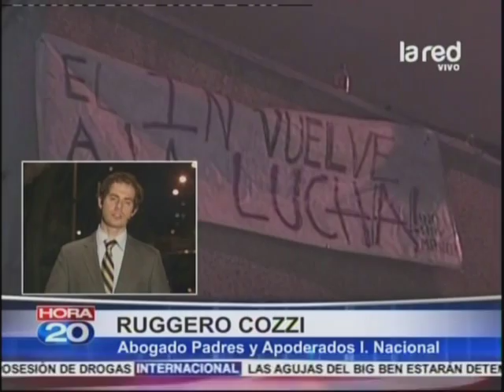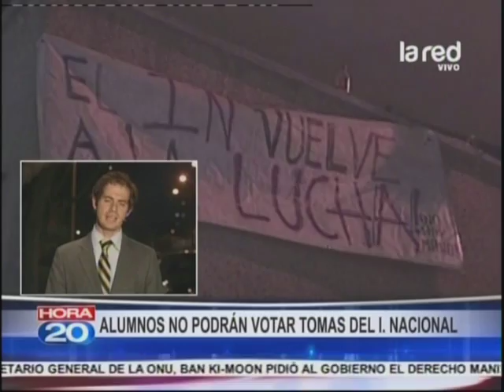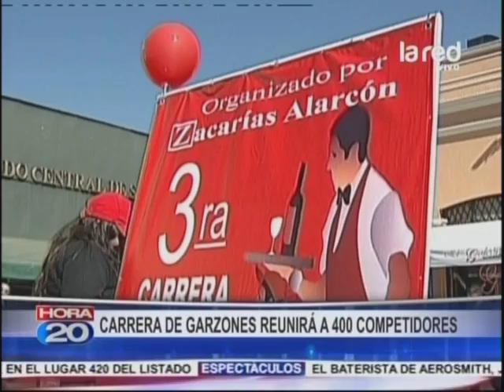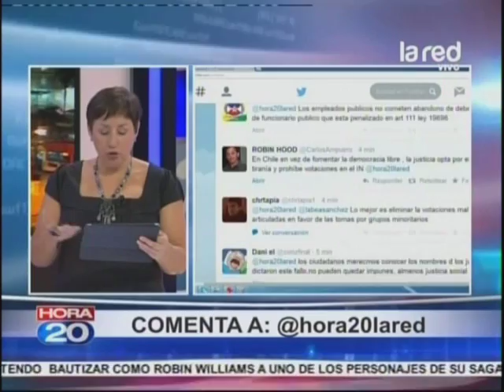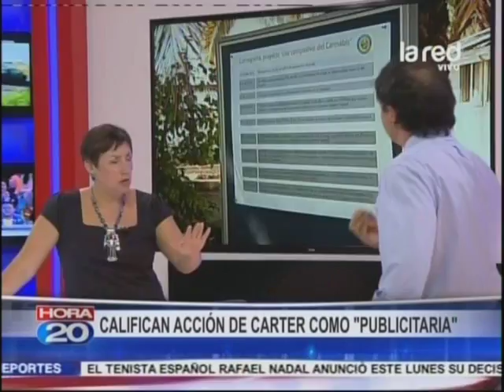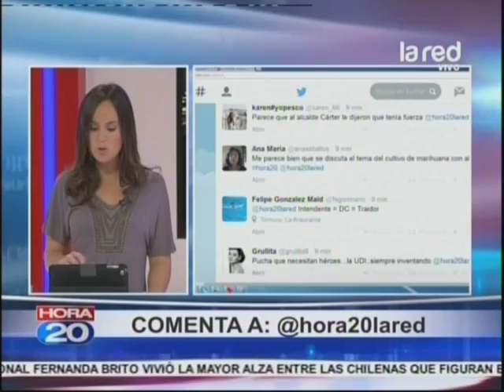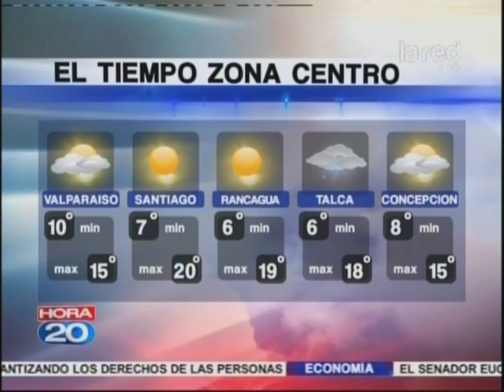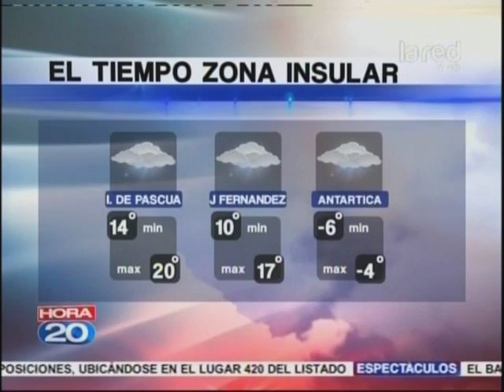Hora 20 Programa Completo Lunes 18 de Agosto 2014